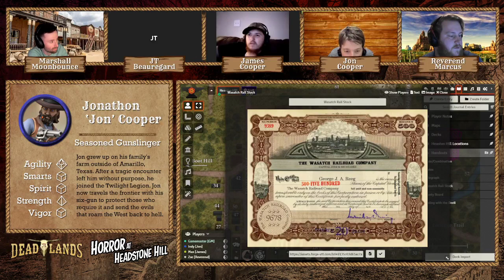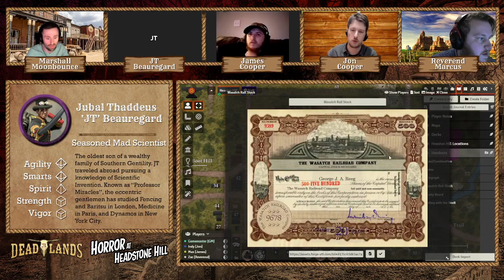Horror at Headstone Hill - Session 13 - Deadlands(SWADE) Actual Play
After a lesson in the pitfalls of off-trail travel, the group finally gets back to Agent Reeg's safe and finds out what's inside.